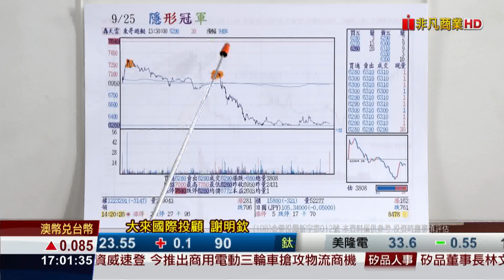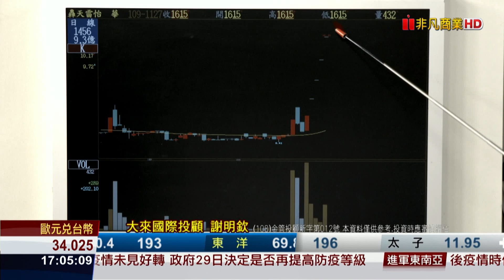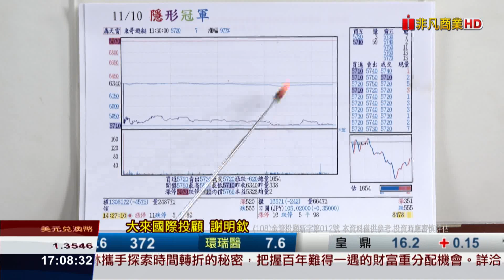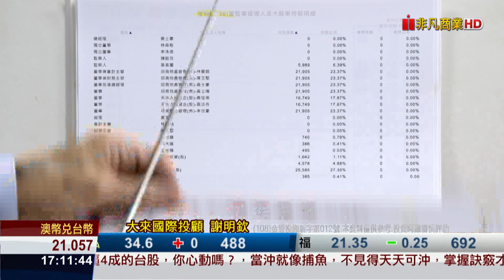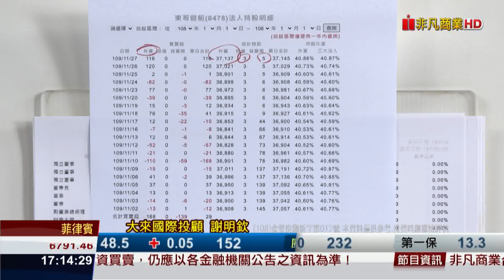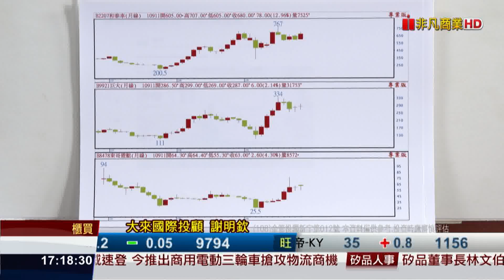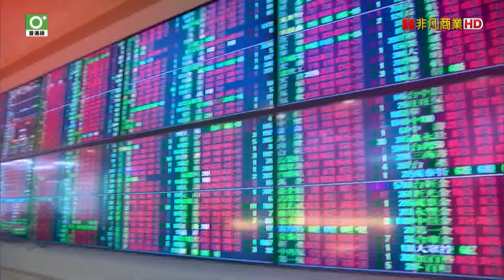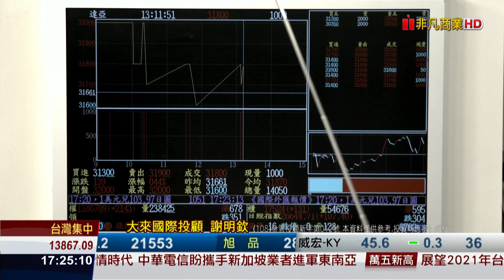20201127前進關鍵碼 逆向思考MSCI調降 週一收盤的急殺 再現聖誕禮